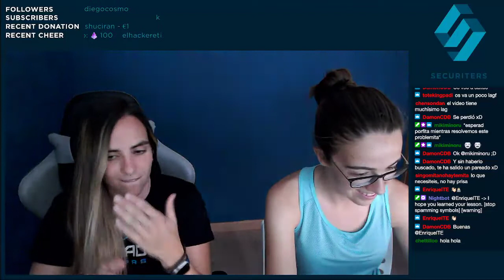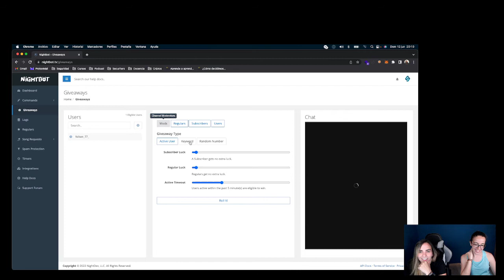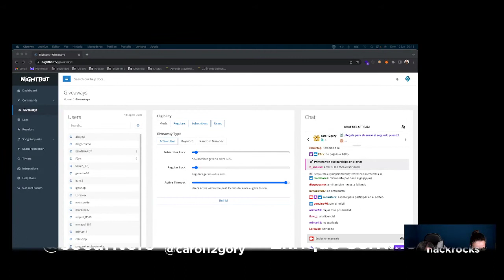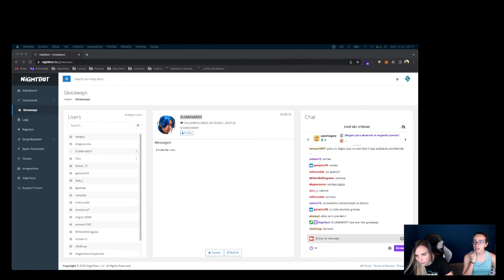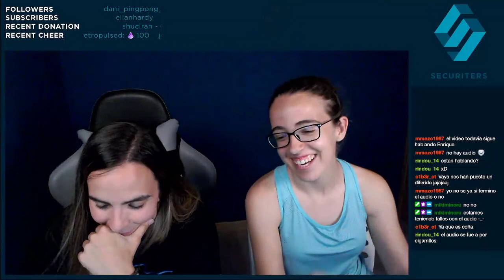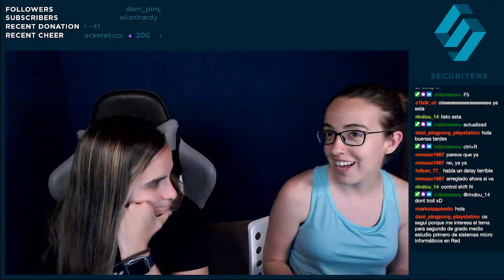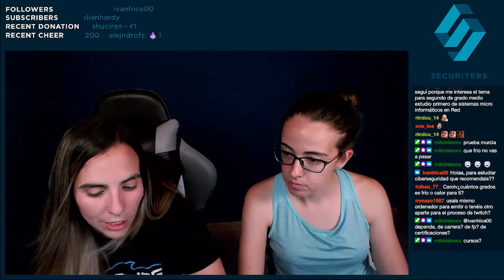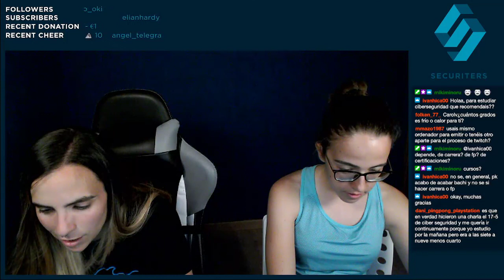Entrevista a Enrique Serrano, CEO de hackrocks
🙏 Si te gusta lo que hacemos y quieres colaborar de manera altruista, este es tu sitio